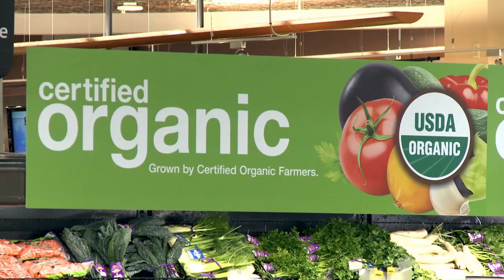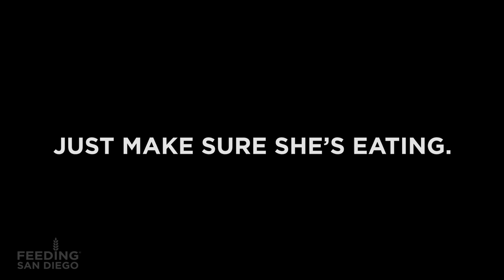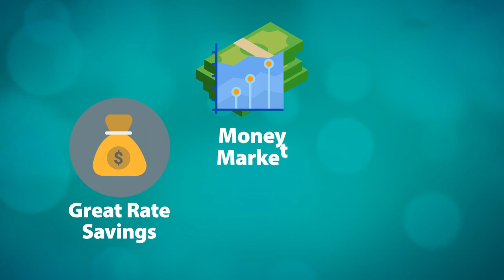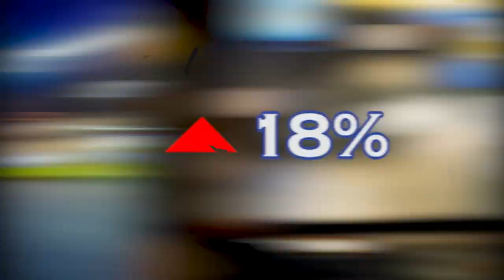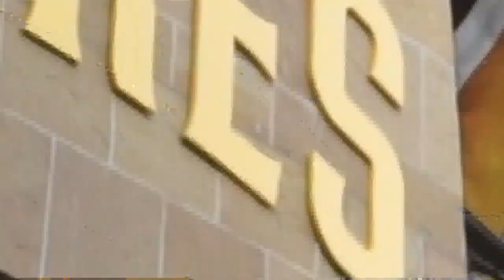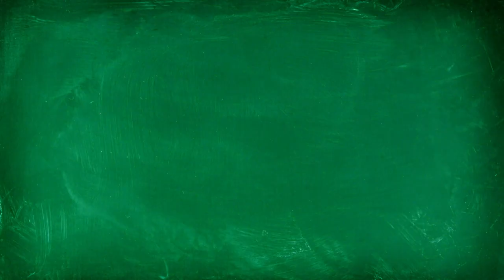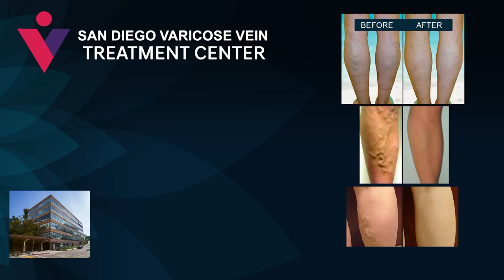MLB Network Matt Vasgersian joins the show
The Padres turned the baseball world and upset the Dodgers in 4 to advance to the NLCS. Scott and Crew talk about the series and they are joined by Matt Vasgersian from MLB Network.